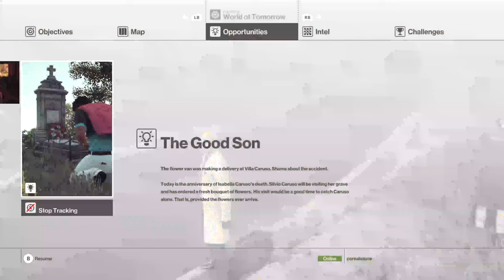World of Tomorrow // Hitman (2016)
ABOUT THIS GAME: HITMAN empowers players to perform contract hits on powerful, high-profile targets in exotic locations around the globe, from Paris and sunny coast of Italy to the dust and hustle of the markets in Marrakesh in this stealth action title. Gameplay centers on taking out targets in vast sandbox levels with complete freedom of approach. Where to go, when to attack and who to kill is at your discretion.